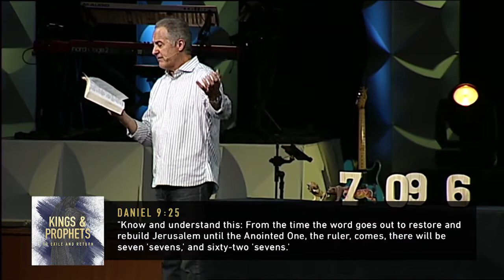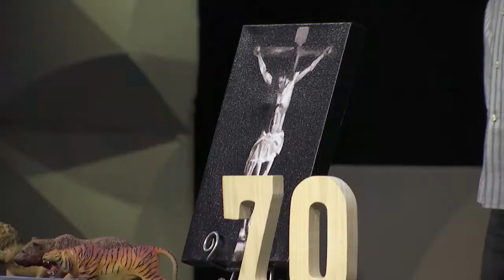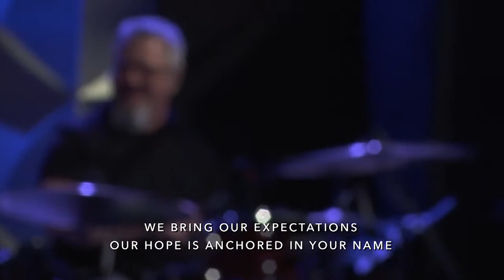God With Us: Kings & Prophets | To Exile and Return - Week 9 | Daniel 1-12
March 18, 2018 | Daniel: His Life and Prophecies | Daniel 1-12

Daniel’s prophecies are far-reaching, looking to the end of the age, the rise of the anti-Christ, the final tribulation period, and the 2nd coming of Jesus to earth.